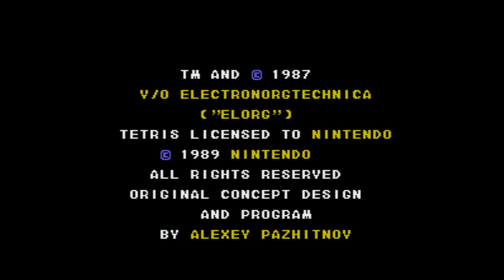Tetris & Dr. Mario - Super Nintendo Entertainment System - Intro & Title Screen